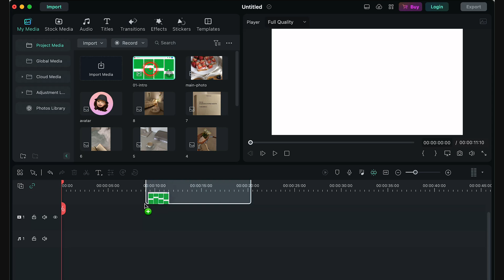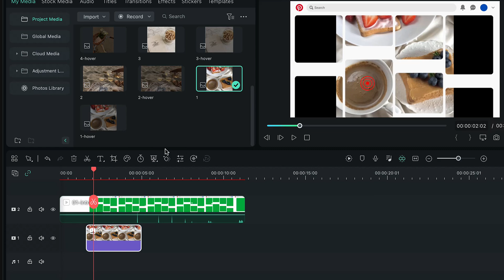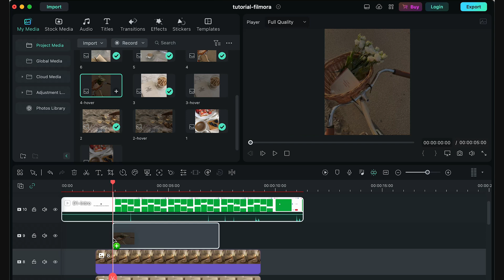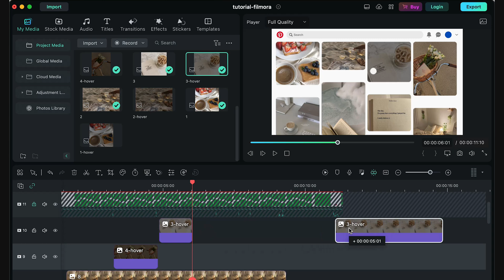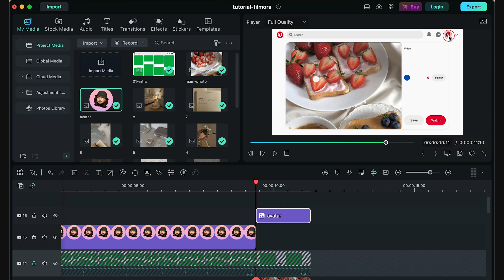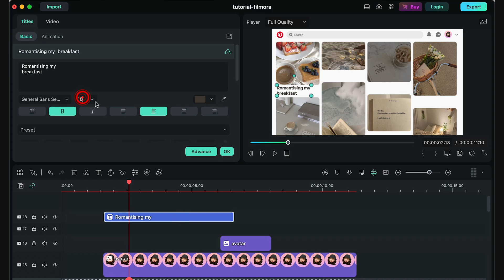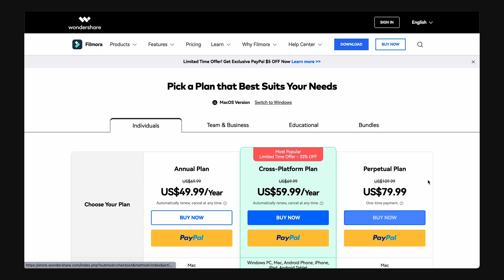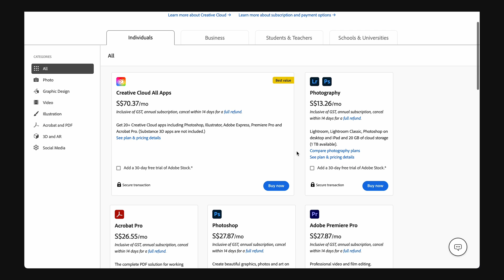Pinterest Intro tutorial ☁️ aesthetic intro & outros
Let’s do our intro together! I did a tutorial narration for the first time today & don’t hate it 😳 I hope this is helpful for any beginners who are looking for a tutorial on how to edit their own YouTube Intro! 💗

✧ timestamps:
0:00 Introduction
0:10 Template preview
0:38 Getting started
0:52 Adding images in Filmora
2:41 Hover effect (optional)
4:20 Avatar & main image (2nd part)
5:19 Texts
6:41 Exporting
7:26 Software
8:28 Preview of template
8:42 Outro

For personal usage only! Please do a mini credit @withloveames in your description if you use any of my templates, I love watching your videos & will greatly appreciate it! 🥹💜

♡ if you like what I do, you're welcome to support me below. Any support from you will help me keep on creating ☕

✧ editing program:
– adobe after effects and premiere pro for editing

🚫 no re-uploading of my video as your own 🥹